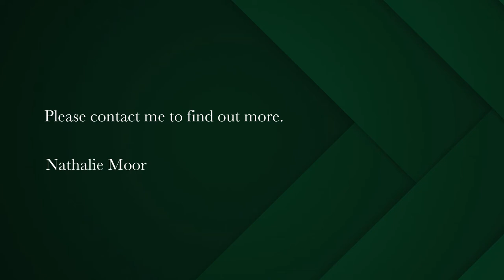4 bedroom house for sale in Scott Estate | Pam Golding Properties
4-bedroom newly renovated sanctuary
This modern, recently renovated double-storey home is situated in a quiet cul-de-sac in sought after Bavaiaanskloof.

Protected from the wind and is often referred to as the "Fresnaye of Hout Bay".

Attention to detail is in the finishes and is the perfect lock-up and go with electric, aluminium shutters, beams and electric fencing.

Upstairs there are 3 spacious en-suite bedrooms with brand new flooring. The main bedroom has a balcony, perfect for lazy Sunday mornings and the 2nd bedroom offers the most breath-taking view of the ocean.

The 4th bedroom is situated downstairs and is perfect for guests or even a teenager pad with en-suite bathroom.
There is a home office equipped with a separate toilet and shower and ample space for storage.

The double volume staircase leads downstairs to the living room, fully equipped kitchen with granite counter tops, a nook, scullery and wine cellar. The open-plan dining area and living room has a fireplace perfect for cosy winter nights and large doors leading to the perfect outdoor entertainment space with swimming pool, kids play area and garden.
There is a separate, protected braai area and a 600-year-old olive tree.
Discover tiered gardens perfect for sitting and watching the glorious sun sets.

The house has a double garage, carport, additional open parking and electric gate.

This home is a dream come true and an opportunity not to be missed!